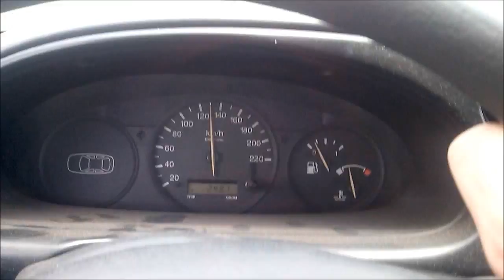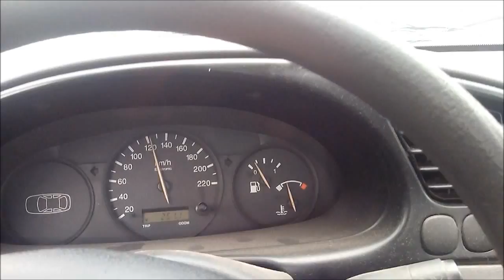Helio Tapeçaria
Um passeio pela minha São Paulo - Via Anhanguera e Marginal Tietê - para levar o carro do Helio à tapeçaria. ( A São Paulo trip to take the car to tapestry)